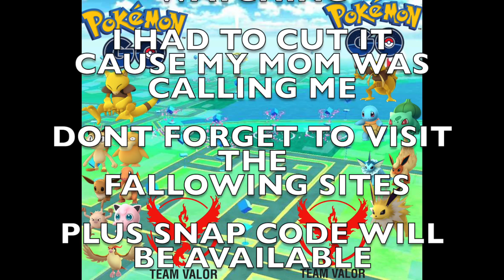POKEMON GO GAMEPLAY #1 | FREEHOLD, NJ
Music